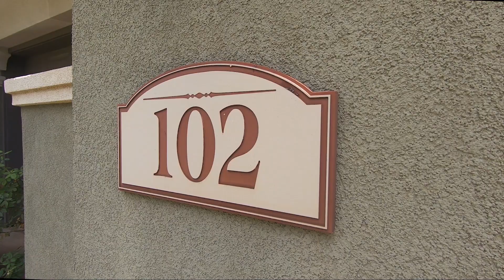Beautiful Maui Condo in the Villas at Kehalani!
Stunning, front-row luxury condo in the Villas at Kehalani private and gated community with sweeping ocean and Haleakala views. This condo features over 1,400 sq ft of living space over two levels, with the bedrooms on the second floor. Throughout the home are luxury finishes, including cherry cabinets, granite and marble countertops, and stainless steel appliances. Views of the ocean and Haleakala can be seen from the kitchen and family room, lanai, master bedroom, and master bathroom. The Villas at Kehalani are quietly located on the slopes of the West Maui mountains with quick access to the shops at Kehalani for groceries, shops, and restaurants. Within a short drive, one could be in Wailuku Town, Kahului, Kihei, and a touch longer to West Maui or Upcountry. Contact your favorite Realtor TODAY to set up a private showing!